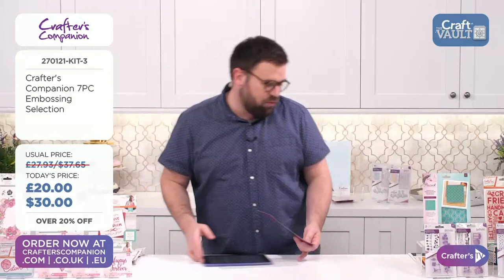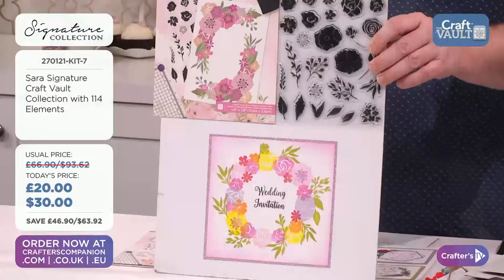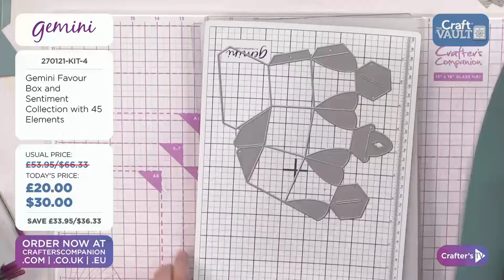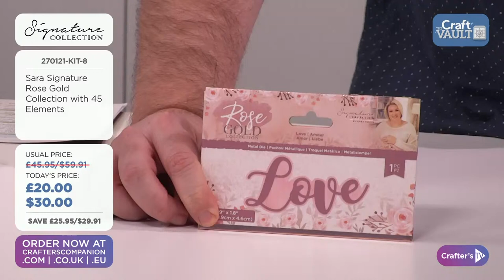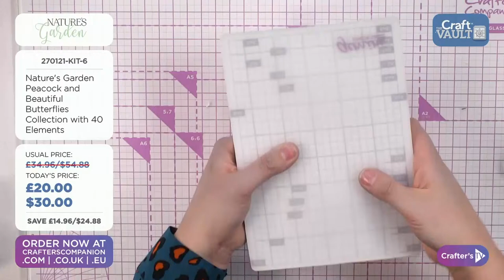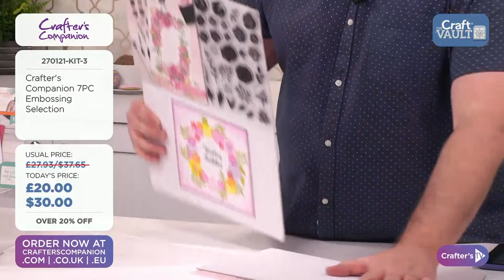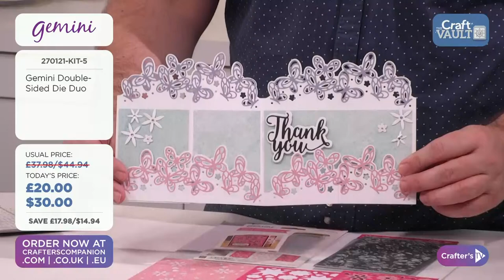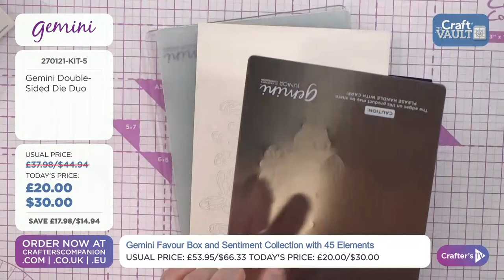27th Jan: Craft Vault - Everything £20/€25/$30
Get ready to open the Craft Vault! We’ve put together some of our best deals and offers for you on Crafter's TV today! Joe & Sara will be here from 11am UK 🇬🇧 / 6am ET 🇺🇸 with all the details, demonstrations, offers, and inspiration.